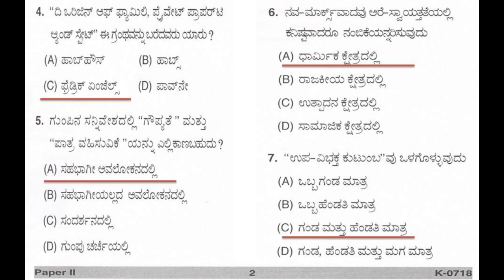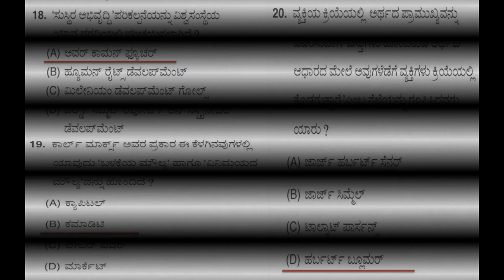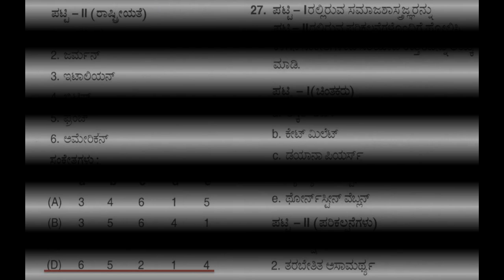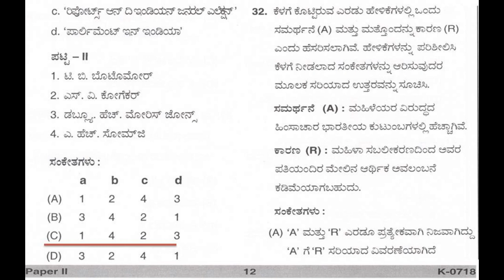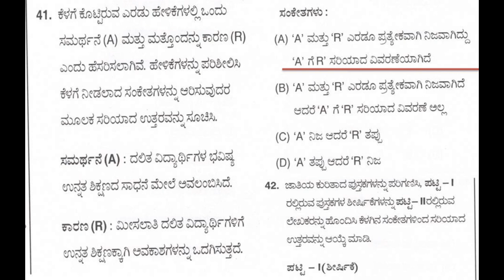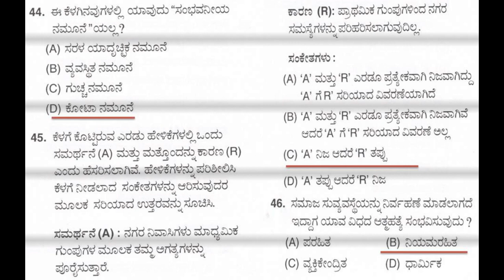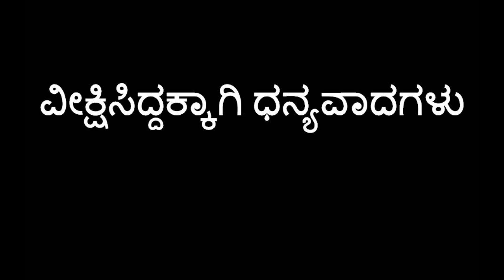KSET Sociology Paper-II(2018)Kannada Version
Part  - 1(1-50 Questions)